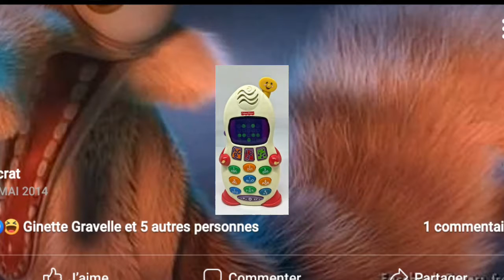THE BRIDE OF GINGY 5